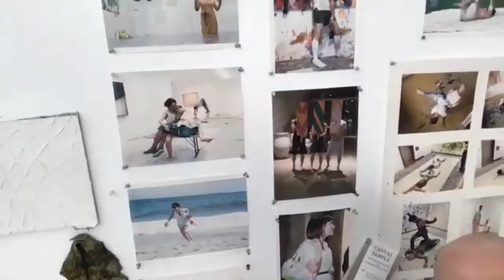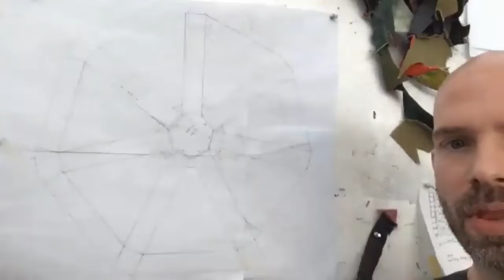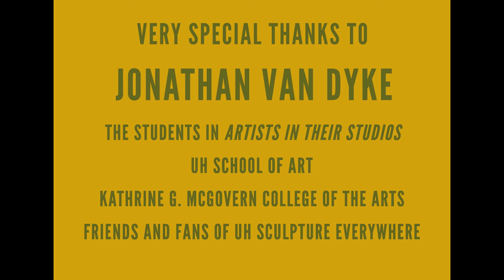Jonathan Van Dyke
Jonathan VanDyke is a visual artist based in New York City. Solo performances and commissions have appeared at The Columbus Museum in Georgia, Storm King Art Center, Este Arte in Uruguay, The Power Plant in Toronto, The National Academy Museum in New York, The Albright-Knox Art Gallery, and Socrates Sculpture Park. Recent solo exhibitions have appeared at 1/9unosunove in Rome, Loock Galerie Berlin, Tops Gallery in Memphis, Vox Populi in Philadelphia, Four Boxes Gallery in Denmark, and Scaramouche in New York. His work has been featured in many group exhibitions, including Queer Abstraction, a major survey initiated by The Des Moines Art Center in 2019. His work has been reviewed in many publications, including Art Forum, Art Review, Art Papers, and TimeOut New York.

He has been a faculty fellow at The University of Chicago, Illinois State University, The Pennsylvania Governor’s School for International Studies, and Krabbesholm Academy in Denmark. He designs and leads collaborative and experimental workshops focused upon the correspondence between body movement, drawing, and painting, and will continue this work as a Visiting Scholar at the University of Alaska this fall.

VanDyke received his MFA from The Milton Avery Graduate School at Bard College. He completed post-baccalaureate study at the Glasgow School of Art and The University of Glasgow as a Rotary Ambassadorial Fellow. He studied at The Atlantic Center for the Arts (where he was mentored by artist Paul Pfeiffer) through a Joan Mitchell Foundation Grant, and at The Skowhegan School of Painting and Sculpture, where he was mentored by artists Harmony Hammond and Charles Gaines. He has been a resident at Yaddo, at The Hans Scharoun House of the Ferdinand Moller Foundation in Germany, and at The William Penn Performing Arts Institute through an Artists & Communities grant from The Mid-Atlantic Arts Foundation.